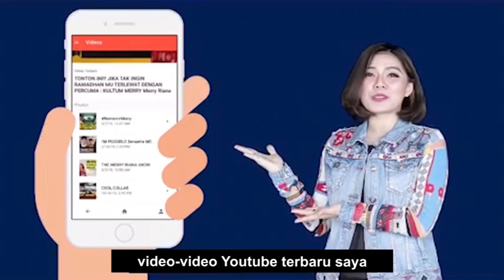SUDAH BERUSAHA YANG TERBAIK TAPI BELUM SUKSES JUGA ? INI YANG BISA KAMU LAKUKAN | Motivasi Merry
Motivasi Merry | SUDAH BERUSAHA YANG TERBAIK TAPI BELUM SUKSES JUGA ? INI YANG BISA KAMU LAKUKAN

Rasanya kamu sudah melakukan yang terbaik dan berusahan mati-matian, tapi kok kenapa belum sukses juga ya?

Eits! Jangan menyerah dulu ya
Nonton video ini dan cari tau hal selanjutnya apa yang bisa kamu lakukan :)